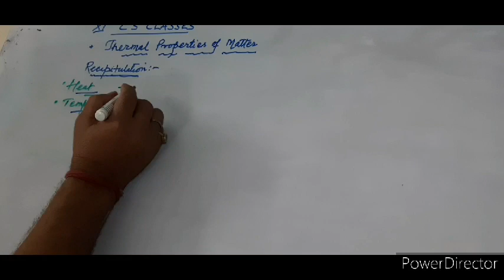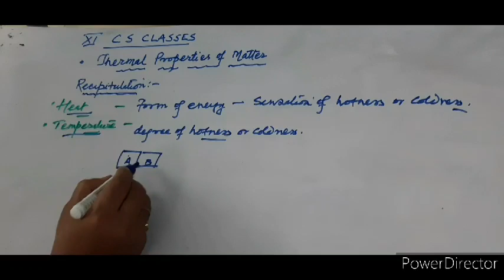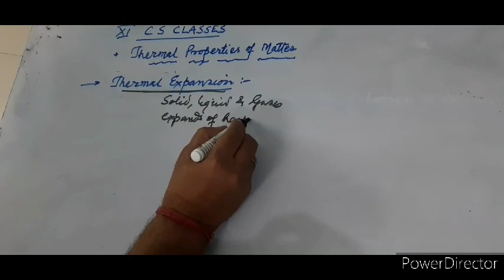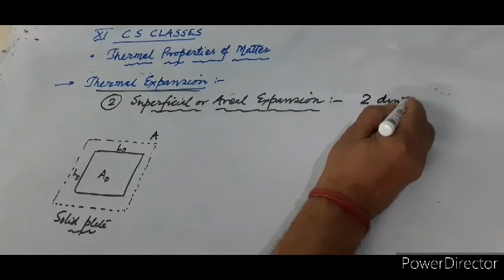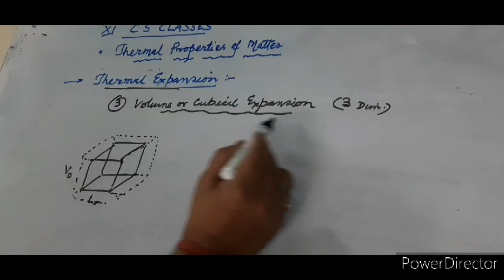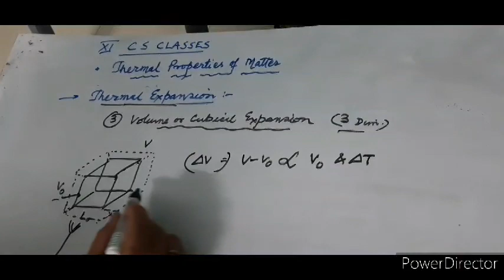CS CLASSES-XI/ THERMAL EXPANSION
THERMAL PROPERTIES OF MATTER : LINEAR EXPANSION, AREAL EXPANSION, VOLUME EXPANSION